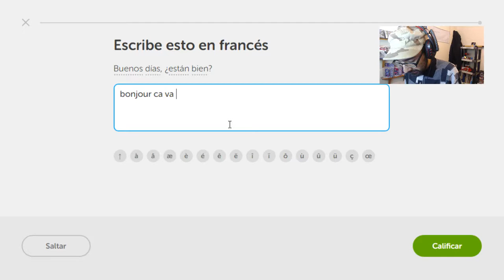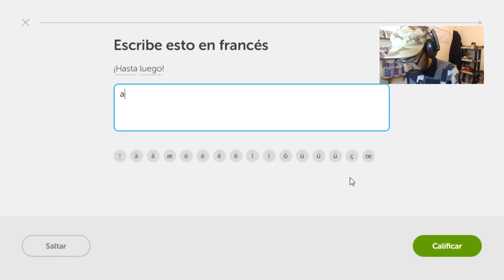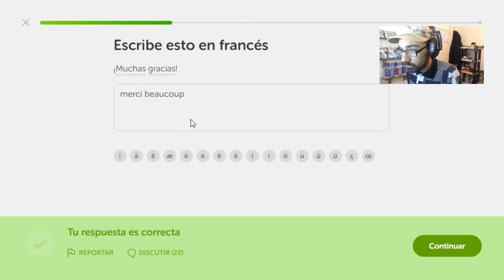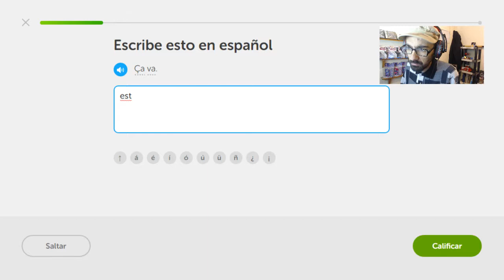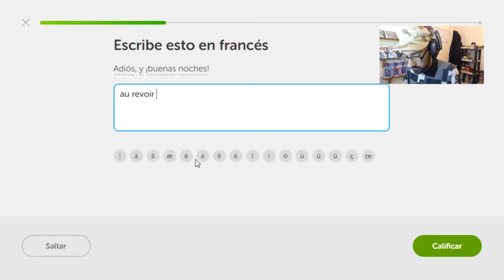Vocabulario Francés día 178 Reto de rachas